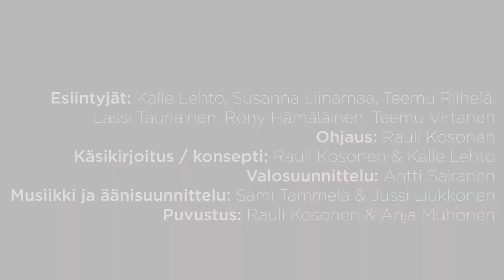Cirkon kausiohjelma 2018: Race Horse Company: Urbotek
Suomen ensi-ilta

100% aito suomalainen sirkustuote

Palkitun Race Horse Companyn uudessa teoksessa krebataan nykymaailman päättymättömissä bileissä ja eloonjäämistaistelun tantereilla, joissa etsitään puhelin kädessä nautintoa ja tyydytystä.

Urbotekissa on kaikkea: hengenvaarallista akrobatiaa, äärimmäisiin korkeuksiin kurkottavaa jonglöörausta, elämää suurempia hahmoja, hyrränä pyöriviä tanssijoita - vaikka mitä.  Urbotek antaa jokaiselle jotain, ja eniten sitä, mitä ihminen ei todellakaan tarvitse. Urbotek tarkastelee urbaania elämää ja nykymaailman pakkomielteitä huumorilla.  Se saa meidät nauramaan itsellemme, tavallemme elää ja asioille, joita meidän on vaikea hyväksyä. Teos on provokatiivinen, kummallinen ja kaunis.

Race Horse Companyn fyysiset ja hurjat esitykset perustuvat kaaoksen estetiikkaan, huumoriin ja yllätyksiin. Ryhmä lähestyy sirkusta mitään kyseenalaistamatta, jättäen filosofoinnin ja ajattelun katsojille. Race Horse Company on esiintynyt laajalti Australiassa, Euroopassa, USA:ssa ja Venäjällä.

Yhteistyössä: Cirko ja Aleksanterin teatteri